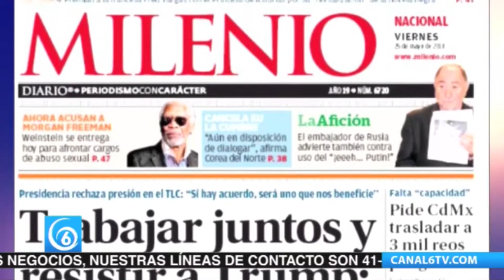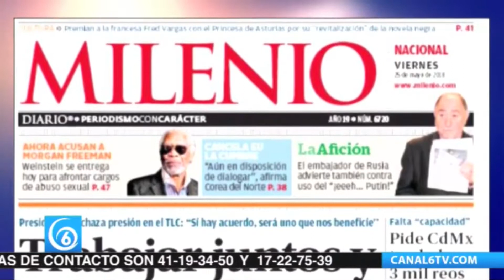Milenio. Trabajar juntos y resistir a Trump: Canadá a México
Titulares Periódicos BuenViernes | Milenio. Trabajar juntos y resistir a Trump: Canadá a México. Rechazan presión del magnate en renegociación del TLC; “de llegar a un acuerdo, será uno en condiciones que beneficien al país”: Presidencia. “Es un tema económico”, dice senador republicano; “sin presiones”, pide el vocero Eduardo Sánchez. El vocero de Presidencia, Eduardo Sánchez Hernández, afirmó que México no va a negociar el Tratado del Libre Comercio con presiones ni en condiciones que no beneficien al país.